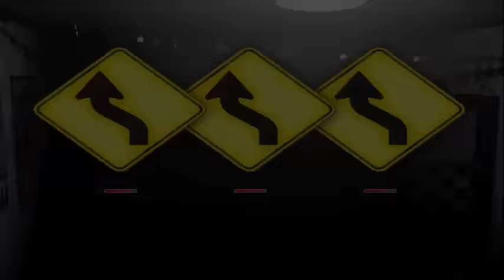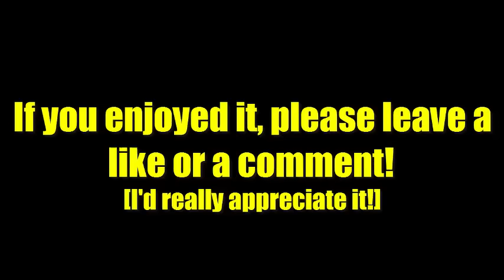THE NIGHTMARE CALLED... | Bonnie's Debauchery Simulator #2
B___Y!
[No, that's not a smiley]
STOP COMMENTING ABOUT THE LOGIC OF HOW BONNIE CAN TAKE A PISS JESUS F***ING CHRIST